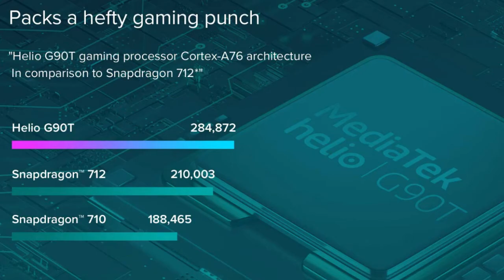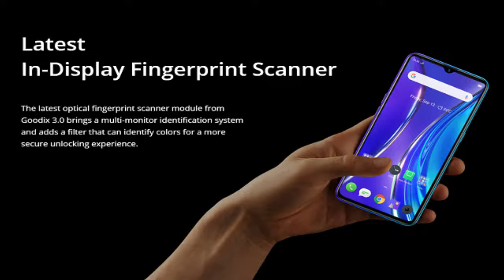Realme XT Vs Redmi Note 8 Pro Malayalam Review (മലയാളം റിവ്യൂ)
Realme XT Vs Redmi Note 8 Pro Malayalam Review